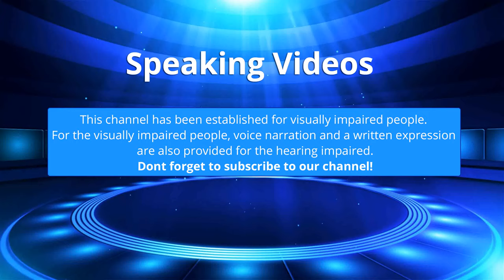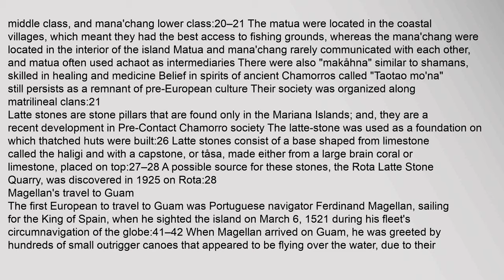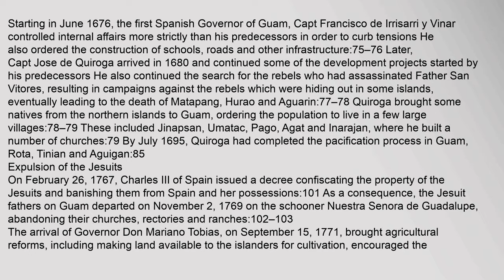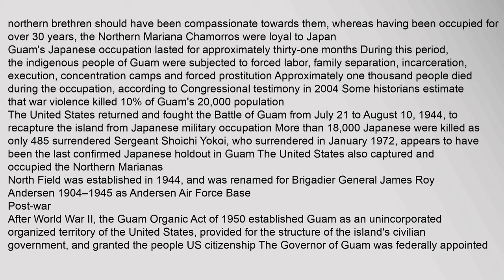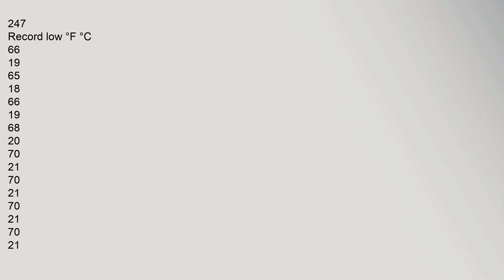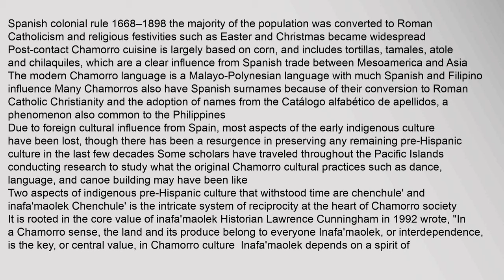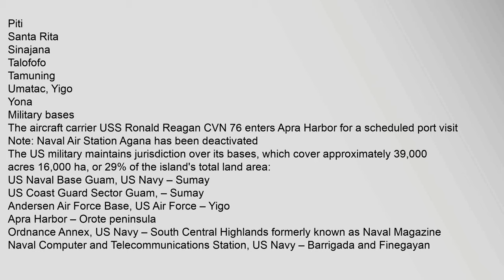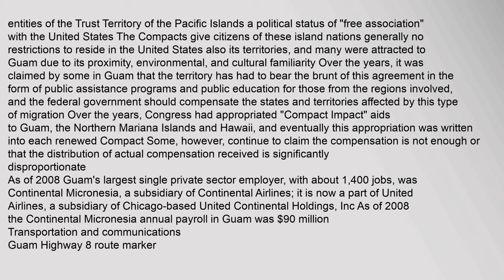Guam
Guam i/ˈɡwɑːm/ or /ˈɡwɒm/; Chamorro: Guåhån ˈɡʷɑhɑn; formally the Territory of Guam is an unincorporated and organized territory of the United States Located in the western Pacific Ocean, Guam is one of five American territories with an established civilian government34 The capital city is Hagåtña, and the most populous city is Dededo In 2015, 161,785 people resided on Guam Guamanians are American citizens by birth Guam has an area of 544km2 210sqmi and a population density of 297/km² 770/sq mi It is the largest and southernmost of the Mariana Islands, and the largest island in Micronesia Among its municipalities, Mongmong-Toto-Maite has the highest density at 1,425/km² 3,691/sq mi, whereas Inarajan and Umatac have the lowest density at 47/km² 119/sq mi The highest point is Mount Lamlam at 406 meters 1,332ft above sea level
The Chamorros, Guams indigenous people, settled the island approximately 4,000 years ago Portuguese explorer Ferdinand Magellan was the first European to visit the island on March 6, 1521 Guam was colonized in 1668 with settlers, likguampdn.com, guam map, guam island, guampdn, guam weather, guam power authority Guam